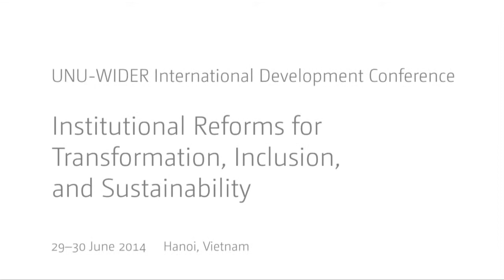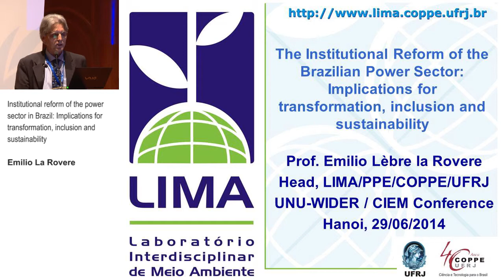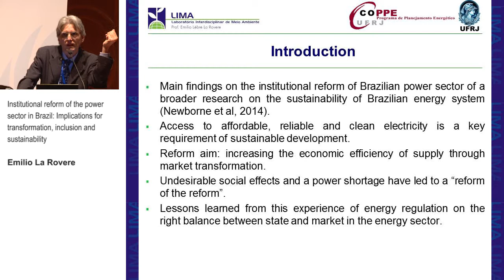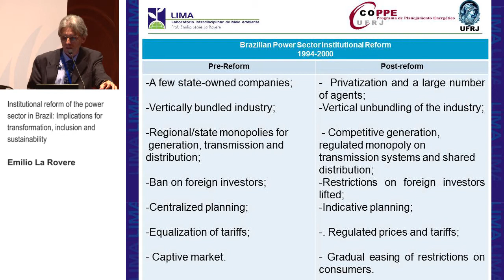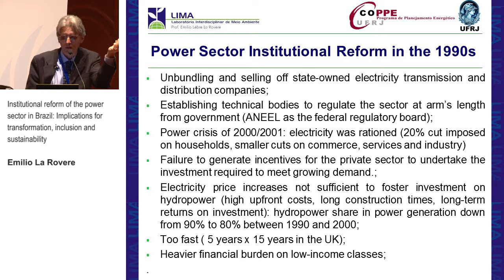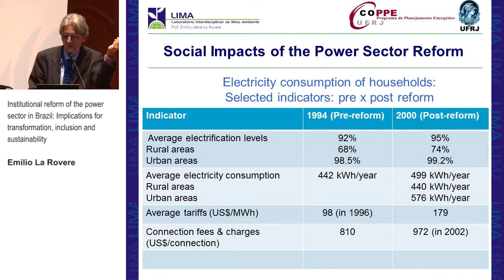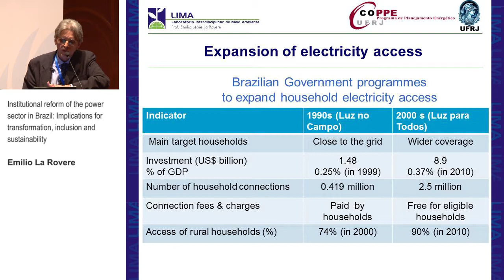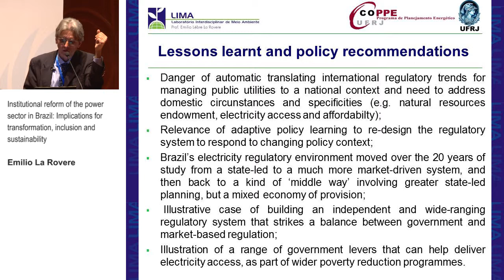TIS Conference - Institutional reform of the power sector in Brazil (2.3)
Parallel Session 2.3 Energy and Infrastructure: Sector Market Reform

Institutional reform of the power sector in Brazil: Implications for transformation, inclusion and sustainability
Emilio La Rovere